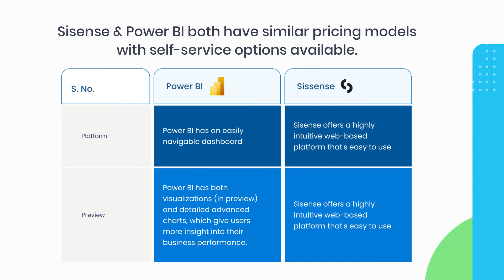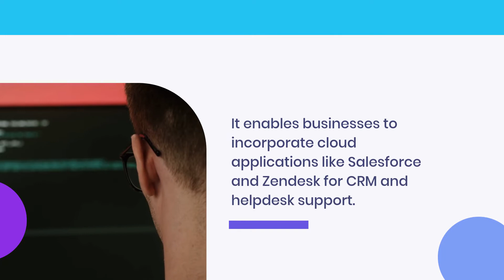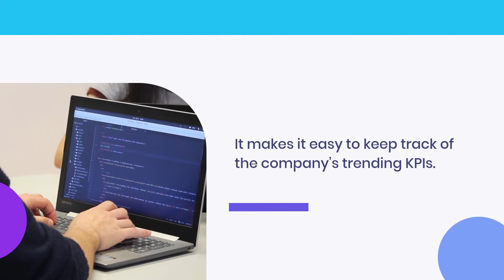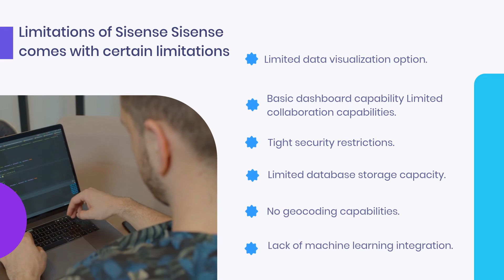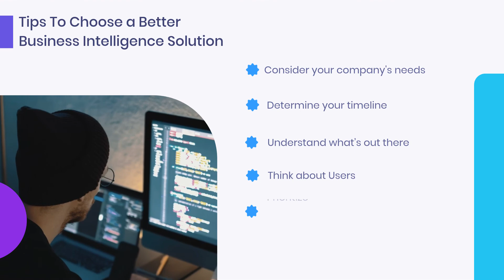Sisense or Power BI: Which BI Tool is Right For Your Project?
Businessintelligencetools like Sisense and Power BI are essential to help you make better decisions, whether you’re a small startup or a large enterprise. But which tool offers the best bang for your buck? Sisense & Power BI have plenty of similarities, but each one has specific features that make it stand out from the others.

In this video, we'll highlight the key differences between these two solutions and discuss some of the major pros and cons of each. You'll learn how Sisense & Power BI stack up in pricing, scalability, performance, usability, security, and availability. valuecoders has a team of skilled professionals who can help you utilize these tools to ensure the success of your business.